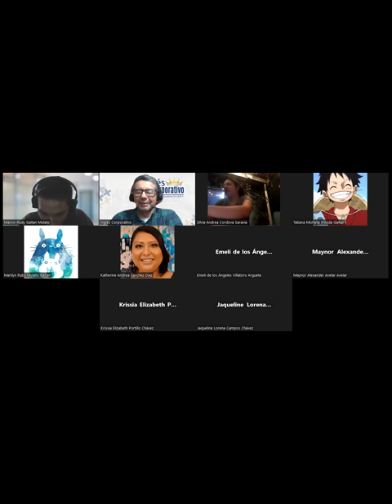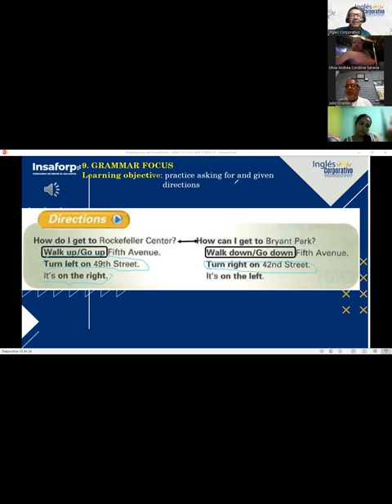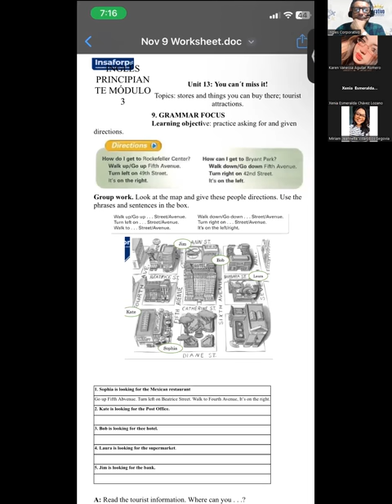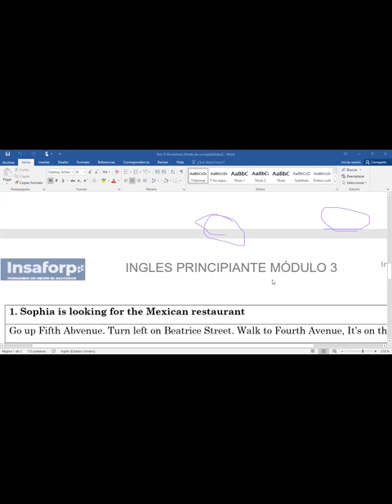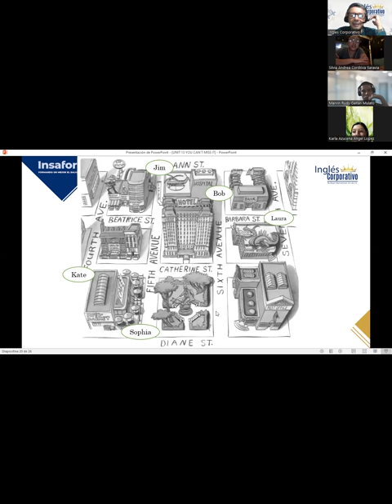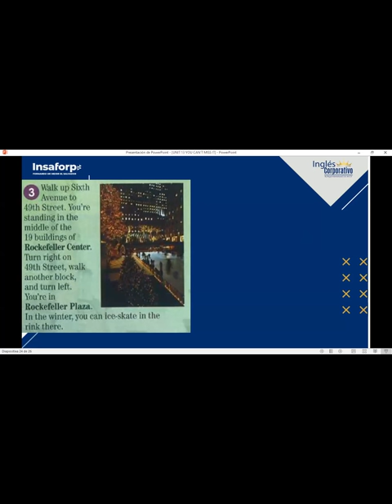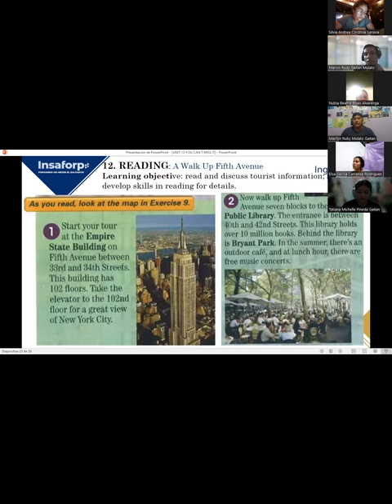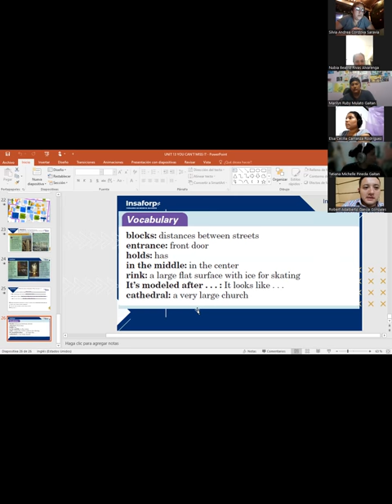SESION 8-09-11-2023-FI-REGA-128-LOPEZ-ASKING AND GIVEN DIRECTIONS / TOURIST ATTRACTIONS